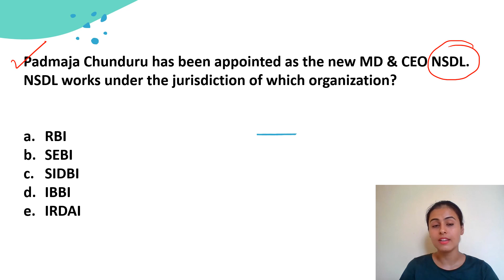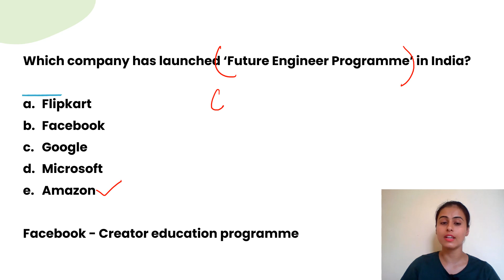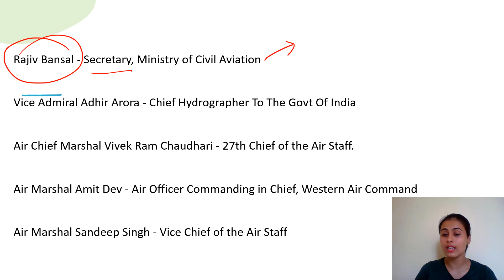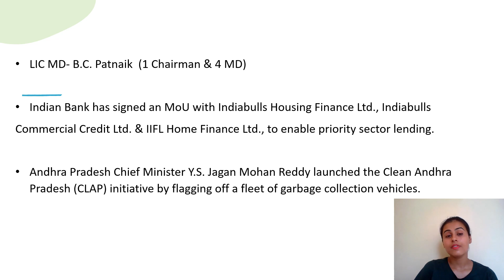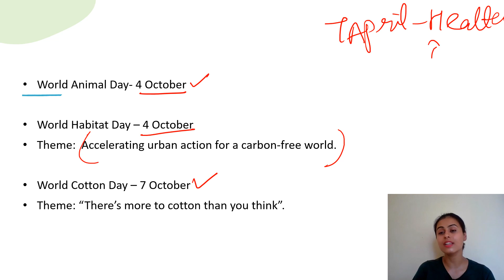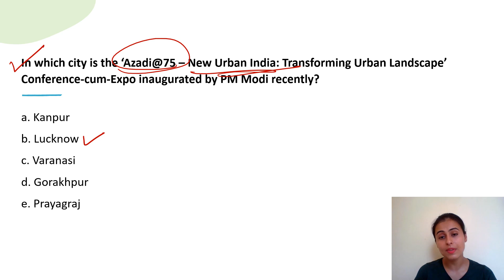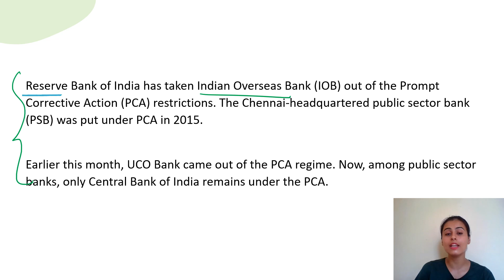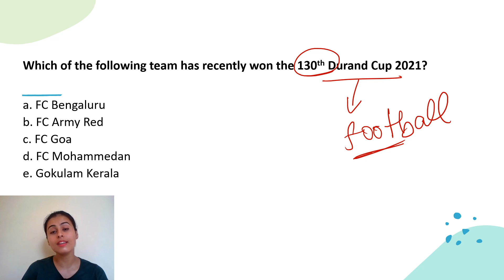TOP 100 CURRENT AFFAIRS FOR RRB CLERK | 1st - 7th October 2021 | October 1st Week | Shilpi Kanchan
In this video I have discussed 100 Important Questions of Current Affairs for RRB Clerk Mains 2021 Exam. This is Part - 1 of the series. In this video I have covered 1st - 7th October, 2021 (1st week of October).

Hope you find this video helpful. Feel free to give feedback. Happy Learning. 😃